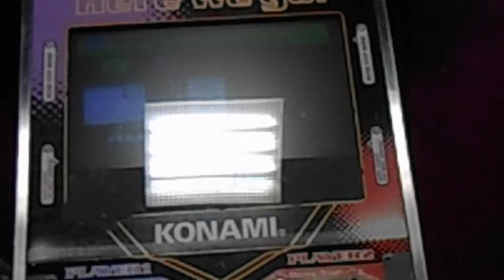Blake Plays "Cowgirl" (Standard) [DDR Extreme Arcade] "A"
I'm not through wit my uploadin' yet! still got a few more ta upload! and i've never played diz song b4 either! so i'm tryin' ta git used ta diz song! plus da pads was horrible and cracked still! i still had a passion ta record myself at da arcade! a few people was watchin' me and plus there was sum DDR players dat wanna play too! so i wanted ta do diz song 4 da longest! so i'm tryin' ta git all da footage i can! i may have ta upload da rest on Sunday or maby Monday! I had fun at Katy Mills Mall in Katy, Texas doin' diz song! =) didn't do too badily wit diz one despite da cracked padz!

Song: Cowgirl
Grade: A
Name of Arcade: Tilt Studios Arcade
Location: Katy Mills Mall in Katy, Texas